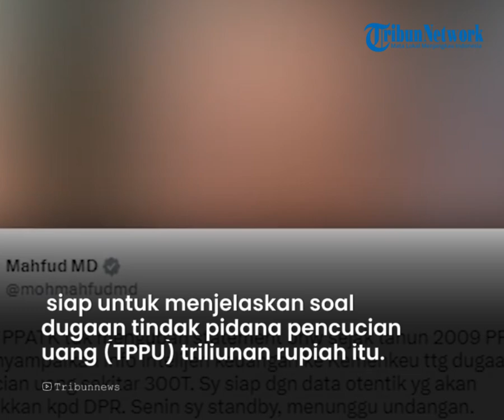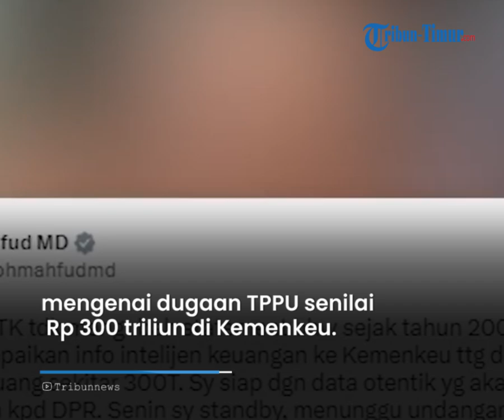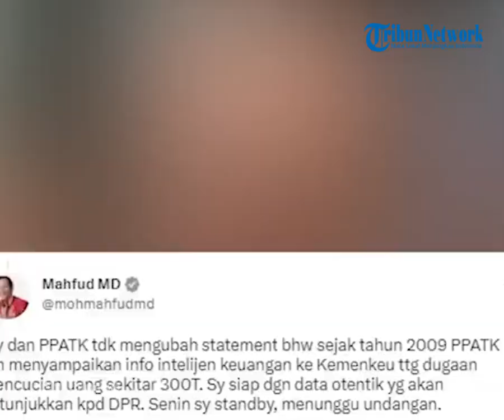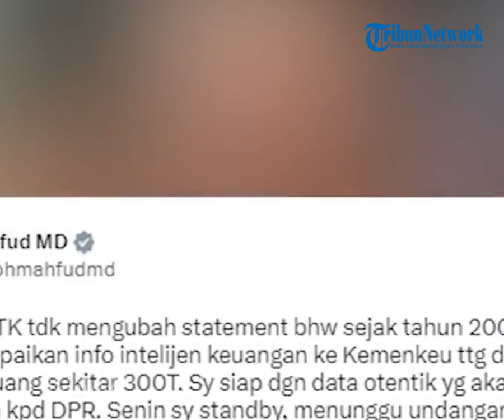Mahfud MD Punya Bukti Pencucian Uang Rp 300 Triliun di Kementerian Sri Mulyani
TRIBUN-TIMUR.COM - Jajaran menteri di pemerintahan Presiden Jokowi tak kompak lagi. Mereka mulai 'saling serang' terkait permasalahan yang ada di kementerian mereka.

Momen ketidak kompakan sang menteri salah satunya tergambar dari komentar Menko Polhukam Mahfud MD yang membahas tentang transaksi janggal di lingkungan kementerian keuangan yang dipimpin Sri Mulyani.

Mantan pimpinan Mahkamah Agung itu menyebut dirinya tidak bercanda soal transaksi janggal Rp 300 triliun di lingkungan Kementerian Keuangan.

Dia selanjutnya mengaku siap untuk menjelaskan soal dugaan tindak pidana pencucian uang (TPPU) triliunan rupiah itu.

Dia juga dengan tegas mengatakan tak akan mengubah pernyataan yang telah disampaikan sejak awal.

Lebih detil lagi Mahfud MD menyatakan kesiapannya untuk menunjukkan data otentik kepada DPR RI nanti ketika memenuhi panggilan Komisi III DPR untuk membahas pernyataan mengenai dugaan TPPU senilai Rp 300 triliun di Kemenkeu.

Video Editor : Asriadi
Host : Fiorena Jieretno
Narasi : Arny